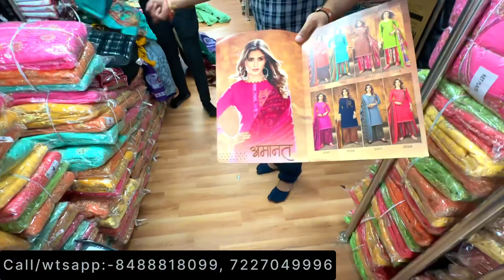महासेल साल में एक बार लगती है / आधे रेट में मिल रहे है ये सूट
सूटो की महासेल-साल में एक बार लगती है / आधे रेट में मिल रहे है ये सूट

Welcome to
Shree Sawaliya Silk Mills, Address: Shop no.7054 to 7059
B-wing,7th floor,
Rai textile tower
Opp.bhaktidham temple,